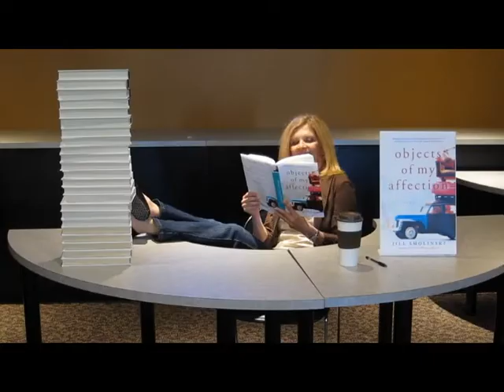Objects of My Affection Book Launch with author Jill Smolinski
You're invited!  Join author Jill Smolinski on May 3, 2012, 7:30 PM at Mysterious Galaxy bookstore in Redondo Beach, CA, as she signs and discusses her new novel, Objects of My Affection.  In this funny video, she imagines what it will be like...More info at jillsmolinski.com